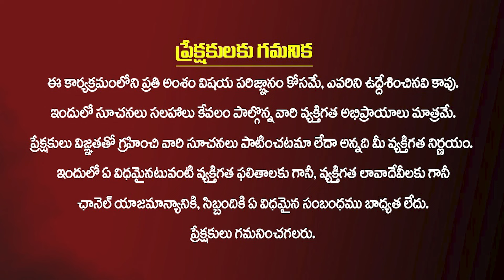ప్రకాష్ రాజ్ పై తెలుగు ఇండస్ట్రీ సీరియస్ | Telugu Film Industry Fires On Prakash Raj